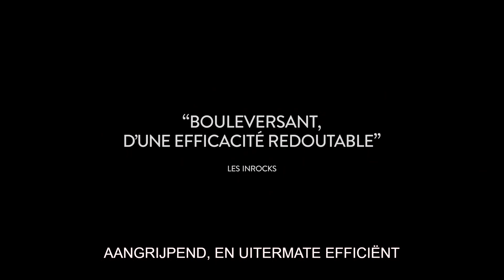Tori et Lokita Trailer BE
un film de - een film van
Jean-Pierre & Luc Dardenne
avec - met
Joely Mbundu, Pablo Schils, Tijmen Govaerts, Charlotte De Bruyne, Alban Ukaj, Nadège Ouedraogo, Marc Zinga